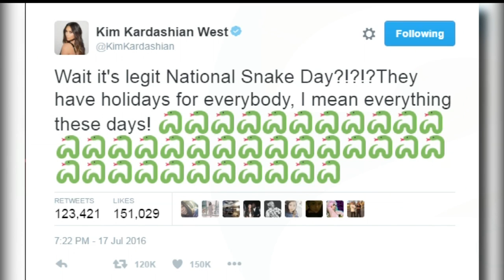Today's Download (July 18)